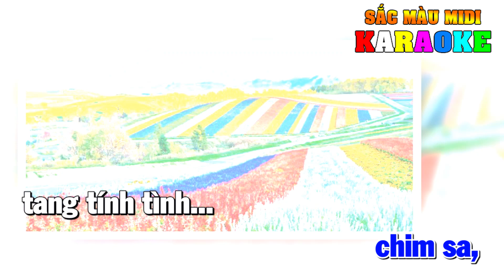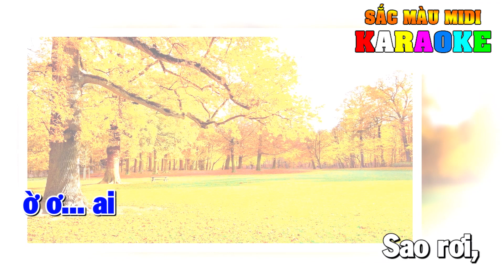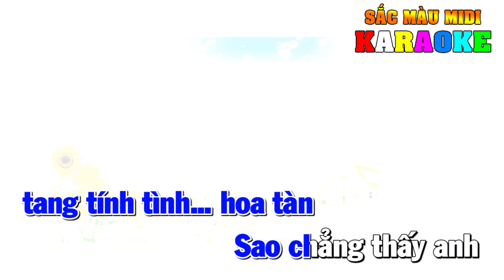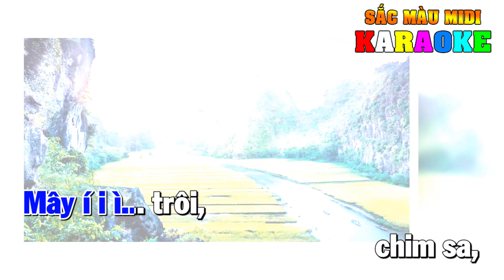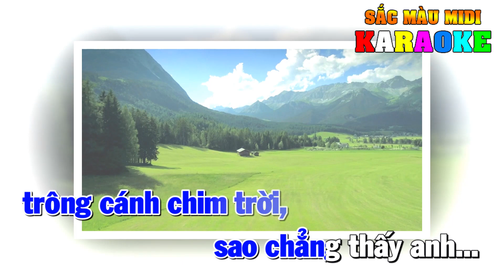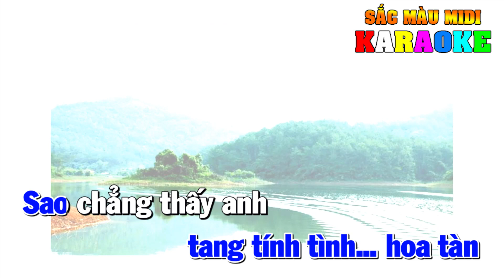Karaoke Bèo Dạt Mây Trôi Tone Nam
Lời bài hát: Bèo dạt mây trôi
Bèo dạt mây trôi chốn xa xôi
Em ơi anh vẫn đợi bèo dạt
Mây trôi chim ca tang tính tình cá lội
Ngẫm một tin trông
Hai tin đợi ba bốn tin chờ
Sao chẳng thấy đâu
Một mình trăng treo suốt canh thâu
Em ơi trăng đã ngả ngang đầu
Thương nhớ ai chim ơi cho nhắn một đôi lời
Người đi xa có nhớ
Là nhớ ai ngồi trông cánh chim trời
Mỏi mòn đêm thâu suốt năm canh
Em ơi anh vẫn đợi mỏi mòn
kênh nhạc sống đô re midi
karaoke doremidi
beat chuan doremidi
karaoke doremi